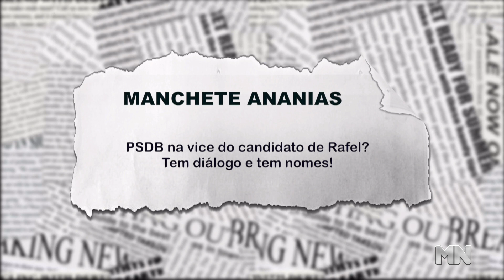PSDB na vice do candidato de Rafael? Tem diálogo e tem nomes.